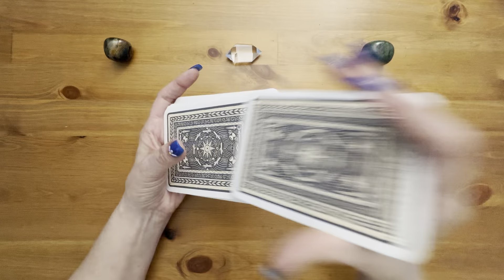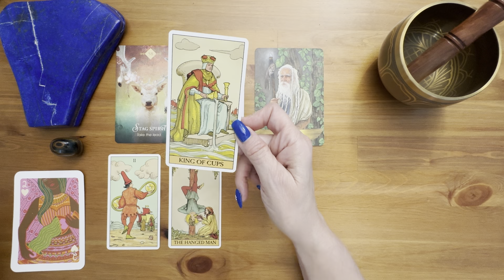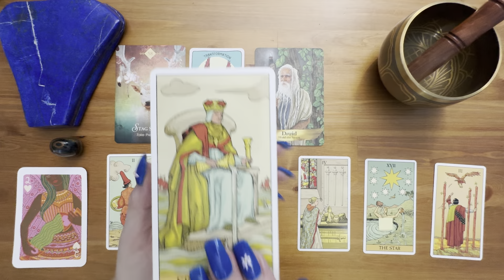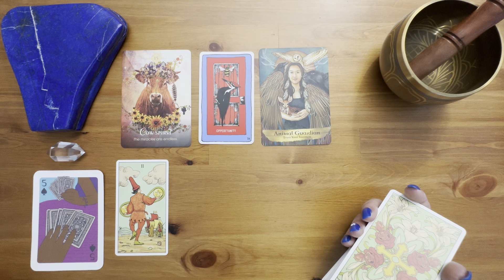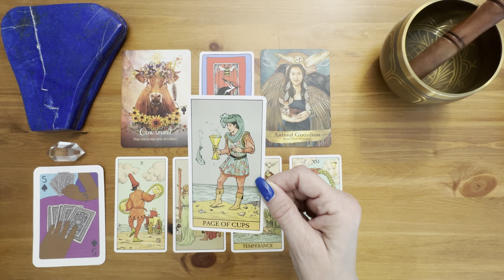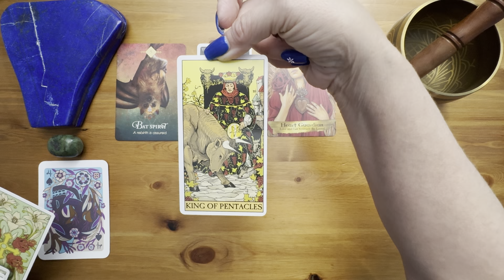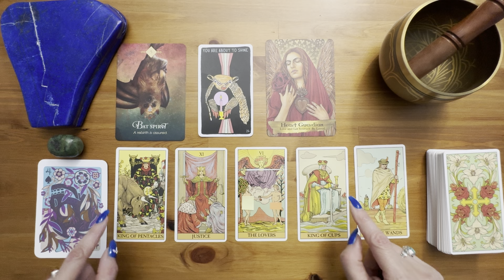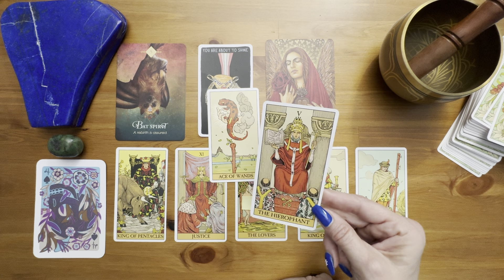☀️Channeled Message from RA✨ Pick a Card - Tarot Reading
✨Thank you for being here. I always set my intentions to your highest best good. My readings are meant to offer inspiration, hope and guidance in navigating the current energies in your life so that you can Artfully Manifest your best life.
✨Interested in a private reading? You can book a personal reading with me
✨If you would like to show your appreciation through a donation you can use the following link PayPal
✨Card 1 -  2 of Hearts
2:47
✨Card 2 -  5 of Spades
15:41
✨Card 3 -   4 of Spades
29:23

☀️The Illuminated Tarot
☀️The Spirit Animal Oracle
☀️Animal Apothecary
☀️Angels and Ancestors Oracle Cards
☀️After Tarot